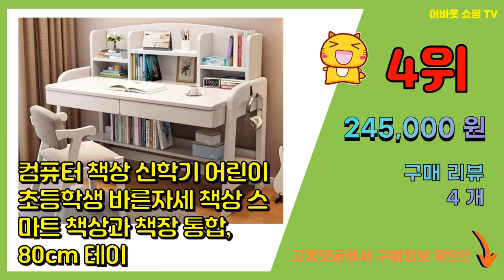신학기책상 추천 판매순위 Top10 || 가격 평점 후기 비교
❤️❤️❤️요즘 가장 많이팔린 신학기책상 추천❤️❤️❤️

[00:01]
10위. 생활살림 높낮이 조절 스탠딩 테이블 일반형, 우드 [41,900원]

[00:06]
9위. 아우스 TSW 800폭 컴퓨터책상 올인원 게이 [129,800원]

[00:11]
8위. 소르니아 토니 1200 바른자세 책상 + 의자 방문설치, 그레이 [513,000원]

[00:16]
7위. 신학기책상 스터디룸 1인 독서실책상, 그레이 [589,100원]

[00:21]
6위. KAMBLE 신학기 초등학생 책상 독서실 모던 아이방 컴퓨터 노트북 테이블 타공판 책장, [230,000원]

[00:26]
5위. 신학기책상 스터디룸 1인 독서실책상, 메이플 [589,100원]

[00:31]
4위. 컴퓨터 책상 신학기 어린이 초등학생 바른자세 책상 스마트 책상과 책장 통합, 80cm 테이 [245,000원]

[00:36]
3위. 초등학생 어린이 책상 바른자세 세트 신학기 공부 데스크 키즈, L 책상+의자+스탠드+교정기 [250,000원]

[00:41]
2위. 리바트 로넌 1200 책상세트 일반형 방문설치, 아이보리 [215,600원]

[00:46]
1위. 퍼리든 엘릭코 책상 세트 일반형 1200 방문설치, 화이트 [199,000원]